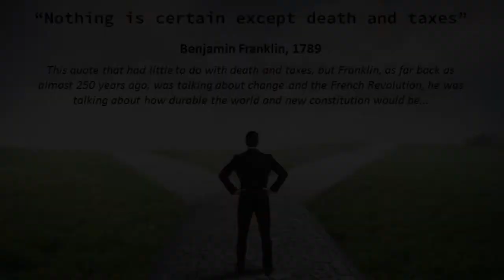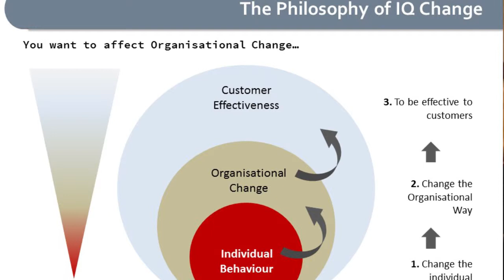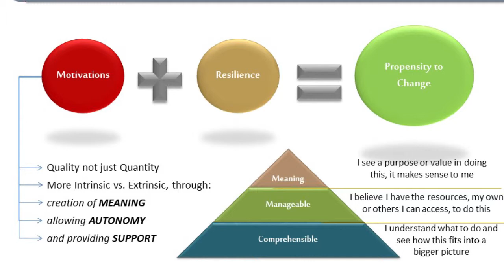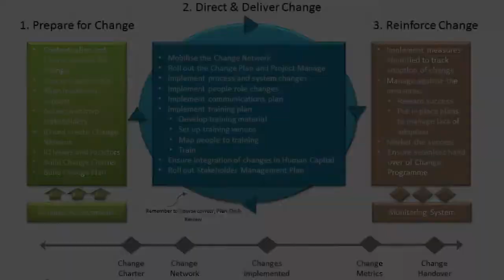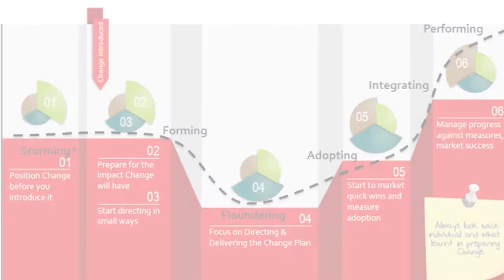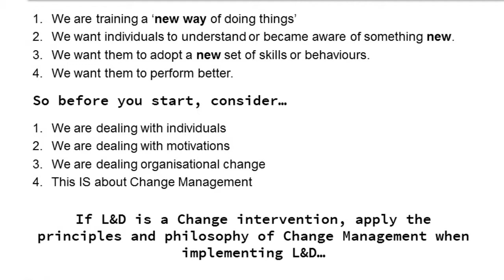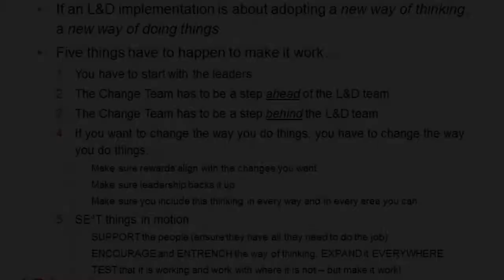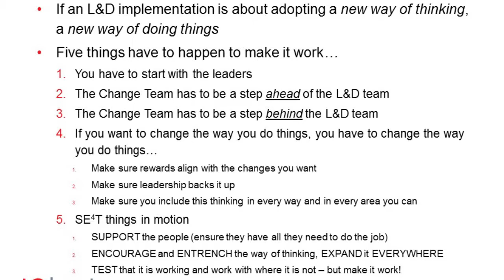IQ Forum David Nel